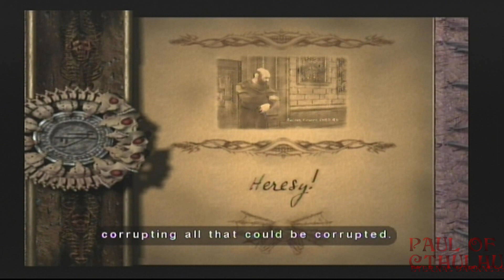Paul Of Cthulhu | Eternal Darkness Part 28: Paul Of Catholicism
We move onto the next chapter of the tumultuous Roivas family history and it has turned towards the church, or rather back to the same one in Amiens. Last time out, we saw a boy get corrupted by the dark forces consuming him, which will surely not happen this time to a man of brown robes and set balding pattern.